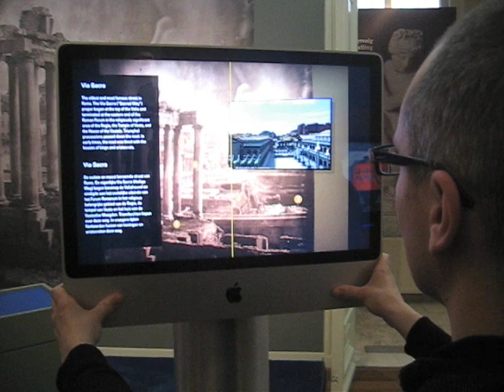MovableScreen at Allard Pierson Museum in Amsterdam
During the "A Future for the Past" exhibition of Allard Pierson Museum in Amsterdam we are presenting two Augmented Reality applications on the MovableScreen: A virtual reconstruction of Satricum and an annotated landscape on a 1855 photograph of Forum Romanum (Rome Reborn).